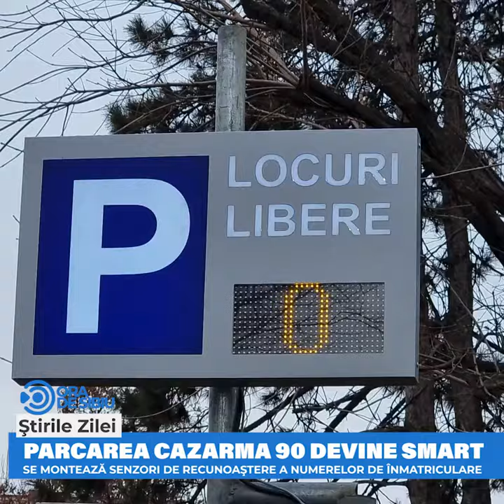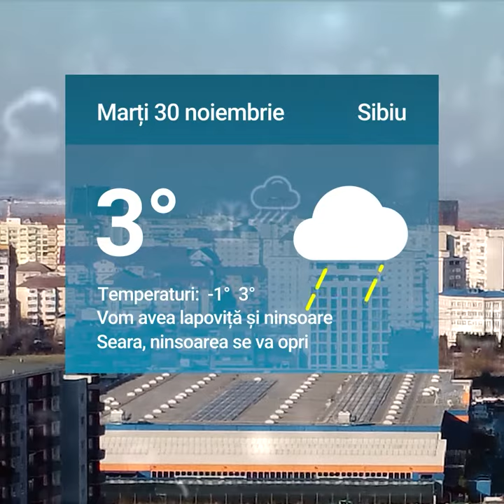Parcarea Cazarma 90 devine smart – Se montează senzori de recunoaştere a numerelor de înmatriculare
Parcarea Cazarma 90 devine smart – Se montează senzori de recunoaştere a numerelor de înmatriculare şi alte două știri de luni 29 noiembrie